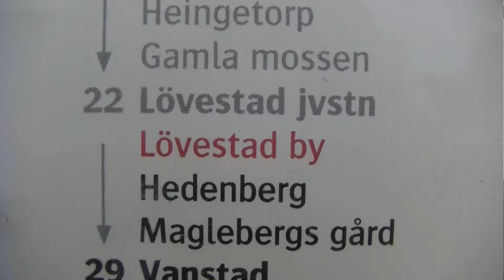Summer jobb! | Vlog - week 25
yea i know this isnt the best,, and that i have missed a few weeks but im returning back to schedule now :)

 Outro:
Huge thanks to Trazzer for making the song!

if you wana chat, talk or tell me i smell funny heres where you can do that! WOOP WOOP :

the background song is
- Jazzyfrenchy